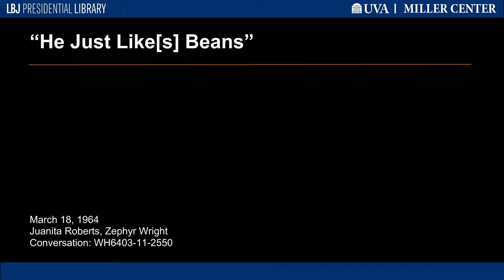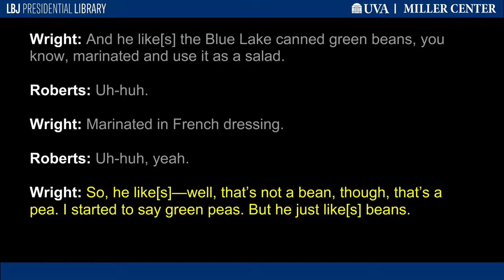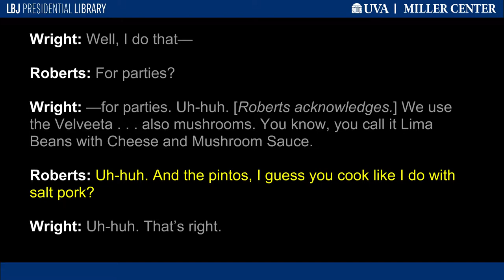"He Just Like[s] Beans"